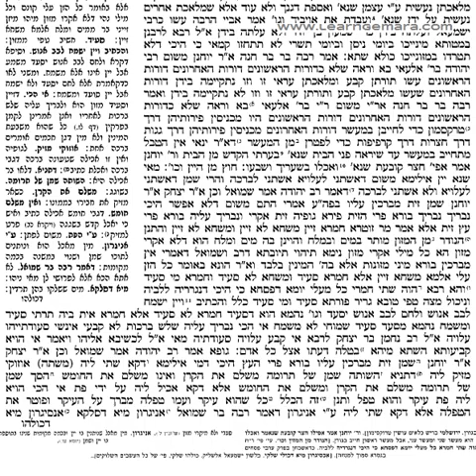Talmud Bavli-Berachot, Ch.6, Pg 35b